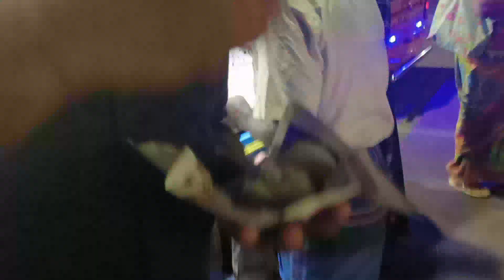ମାରିନା ବିଚ୍ ରେ ବୁଲା ହେଲା ⛱️ 🏖️ 🤩| world 2nd longest beach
Marina Beach Chennai is the world's 2nd longest urban beach. The beach is located in the eastern side of Chennai along the Bay of Bengal.
1. Anna Memorial - Former CM's Anna Durai and M. Karunanidhi Memorials are on the shore of marina beach.
2. M.G.R Memorial - Former CM's M.G.Ramachandran & J.Jayalalitha Memorials are on the shore of marina beach
3. Chennai Light House - You can witness the aerial view of Marina beach from the top of the tower
4. Vivekananda House - Place where Swami Vivekananda once stayed.
5. Sri Parthasarathy Temple

Plan and enjoy visiting marina beach when you are in Chennai. Marina beach is a must visit place.